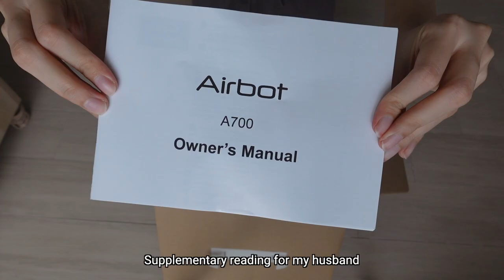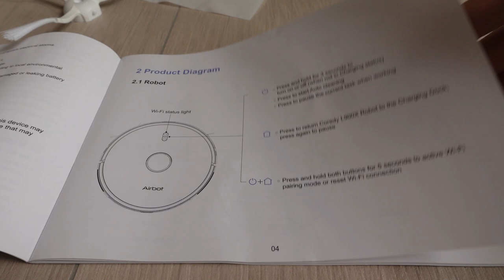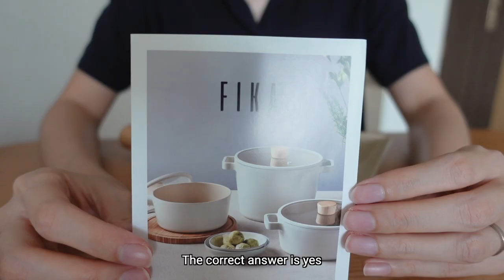vlog • Shoe Organisation, Airbot A700 unboxing and Hillside Nature Park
Finding things to do while avoiding the things I have to do. 😀